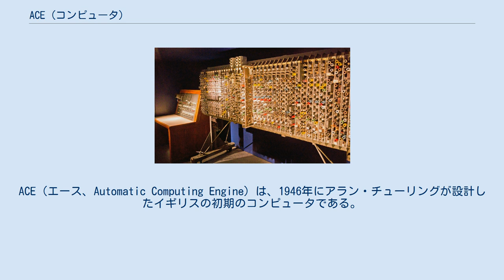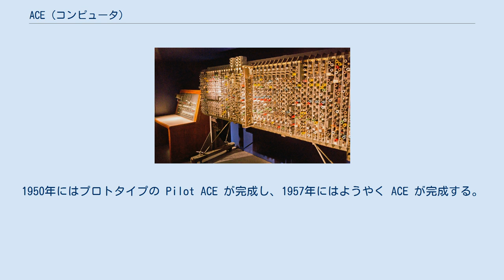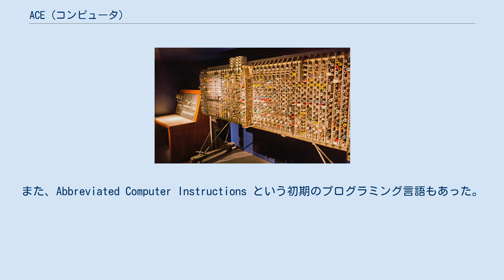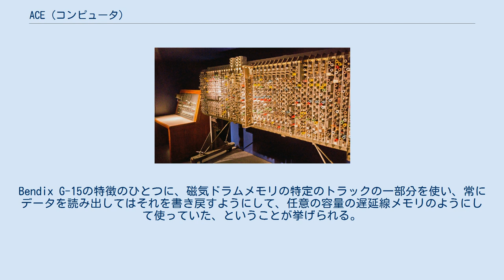ACE (コンピュータ)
アラン・チューリング
ACE（エース、Automatic Computing Engine）は、1946年にアラン・チューリングが設計したイギリスの初期のコンピュータである。
 1946年2月19日、チューリングは国立物理学研究所(NPL)運営委員会に世界初のプログラム内蔵式コンピュータの完全な設計に関する論文を提出した。
他の同時期のコンピュータと異なり ACEはチューリングが単独で設計したもので、EDVACに関するジョン・フォン・ノイマンの草稿の影響を受けていない。
ただし、これに対して全く逆の解釈をとる者もいる。
 NPLの数学部門にはコンピュータを実際に製作する能力がなかったため、通信研究所(TRE)に製作を依頼した。
しかし、TREは戦後の電話網の復興に忙しく、世論もACE開発には批判的であった。
このためチューリングは1947年にNPLを去った。
しかし、ACEは国家プロジェクトであったため中止することもできず、ジェームズ・H・ウィルキンソンがプロジェクトを引き継ぎ、ハリー・ハスキーがこれを補佐した。
1950年にはプロトタイプの Pilot ACE が完成し、1957年にはようやく ACE が完成する。
しかし、完成したときにはACEはすでに時代遅れとなっていた。
 Pilot ACE（サイエンスミュージアム、ロンドン） Pilot ACEは約800本の真空管から構成され、水銀遅延線メモリを主記憶装置として使用した。
メモリは当初 32ビット×128ワードであったが、後に 352ワードに拡張されている。
また、4096ワードの磁気ドラムメモリが1954年に追加されている。
基本動作周波数は 1MHzであり、当時のイギリスのコンピュータでは最速である。
遅延線メモリを使用しているため、命令実行時間はその遅延に依存する。
例えば加算は 64マイクロ秒から1024マイクロ秒までの時間がかかる可能性がある。
チューリングの命令セットでは必ず次の命令のアドレスを指定するようになっており、これはつまりプログラムをアドレス順に命令を配置する現在の方法とは異なっていて、ある命令を実行するときにちょうど遅延線メモリからそのアドレスの内容が取り出せるように命令とデータを配置することで高速化を図る方式（最適タイミング方式）であった。
 ACE は 48ビットワードである。
約7000本の真空管と水銀遅延線メモリから構成されている。
乗算時間は約448マイクロ秒である。
チューリングの ACE に関する報告書は1945年には完成しており、詳細な回路図も含まれていた。
開発費用は1万1200ポンドと見積もられていた。
EDVAC にはない特徴として、サブルーチン呼び出しを実装していた点が挙げられる。
また、Abbreviated Computer Instructions という初期のプログラミング言語もあった。
 Pilot ACE は、English Electric社によって製品化され DEUCE という名前で販売された。
また、チューリングのもとにいたハリー・ハスキーは1950年代にアメリカで ACE のアーキテクチャを受け継いだ Bendix G-15を発売した。
Bendix G-15の特徴のひとつに、磁気ドラムメモリの特定のトラックの一部分を使い、常にデータを読み出してはそれを書き戻すようにして、任意の容量の遅延線メモリのようにして使っていた、ということが挙げられる。
これは最適タイミング方式を受け継いだものであった。
G-15は日本に初めて輸入されたコンピュータでもあり、後の日本製コンピュータに影響を与えている。
特に、最初の輸入先の国鉄では、直後に設計され実用運用された座席予約システムマルスの「MARS 1」への影響が大きいことが指摘されている。